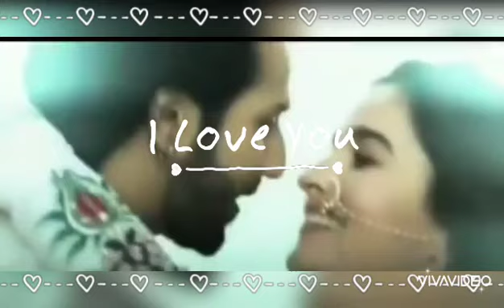Relation | Varia vm | love that never ends